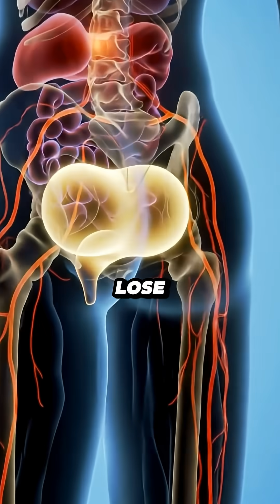5 Impossible Science Experiments Explained (You Won't Believe #3)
We’ve gathered the 5 most mind-boggling, impossible-looking science experiments and broken down the physics & chemistry behind them. Learn the secrets and see the satisfying visuals. is guaranteed to shock you! Which experiment was your favorite?